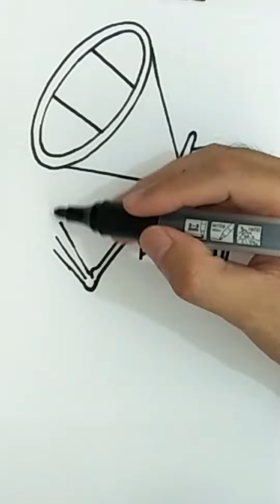Giant head siren head มาจับคนกินแล้ว